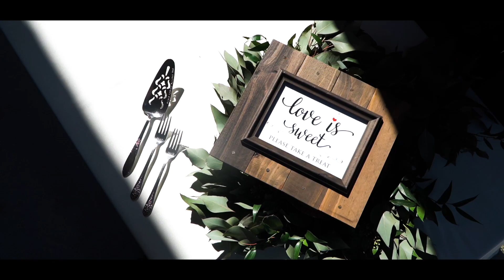Mr and Mrs Poet | Wedding Video | 2.22.20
Congrats to the new Mr. and Mrs. Poet!